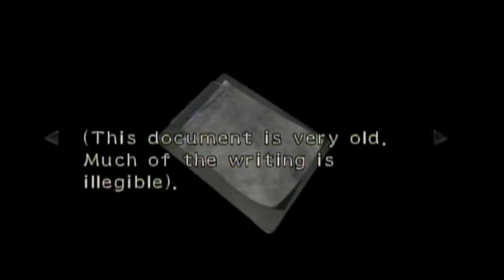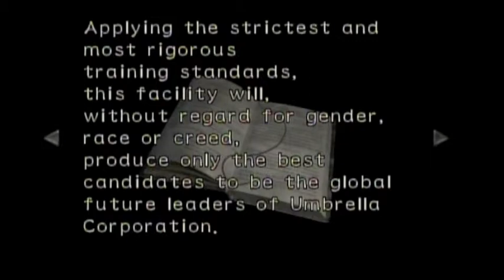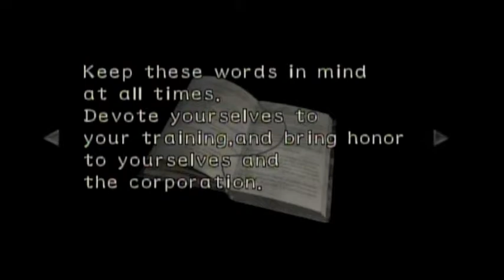Let's Play Resident Evil Zero, Ep. 04 :: There And Back Again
Be Sure to Check Out the Other Associated Channels;